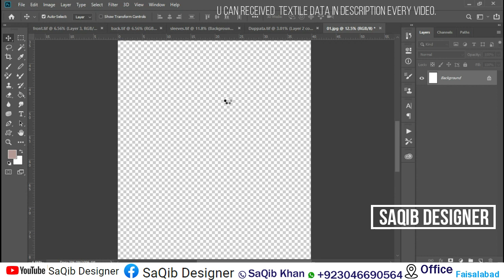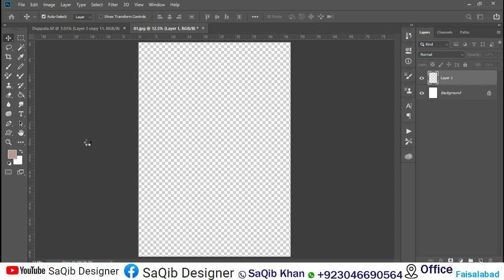How Action use in textile design in Adobe Photoshop 2023 in Hindi || SaQib Designer